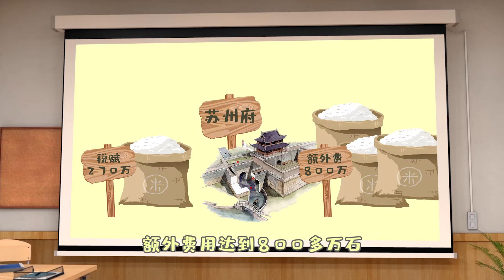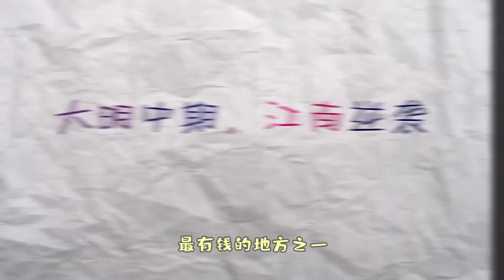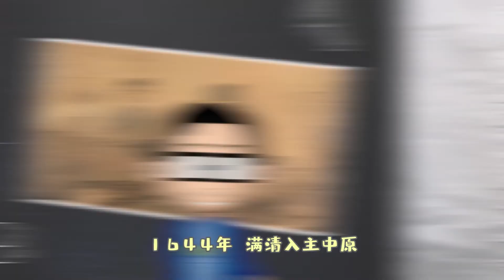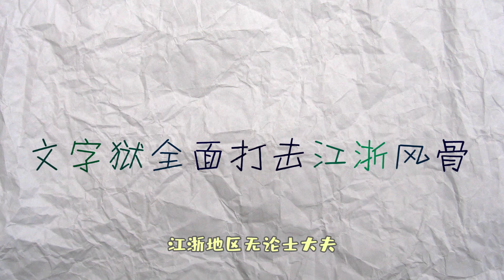撕撕揾食中國人05：常受嚴重打擊的江浙為何能屢屢崛起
一个不正经的历史老师！
B站账号：我靠历史